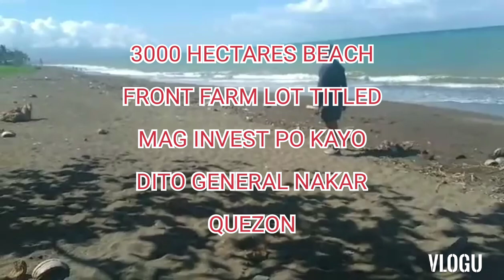3000 HECTARES BEACH FRONT FARM LOT TITLED MAG INVEST PO KAYO DITO GENERAL NAKAR QUEZON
1 eddie bermundo 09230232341 sun  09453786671 globe  all agent 2  Manuel maraño 3 Jessa Padua 4 liwayway zuñiga 5 abdoul Fatah pangadaman complete titled 1 autoraty to sale 2 special power of attorney 3 cadastral maps 4 mapa 5 titled 6 blueprint 7 taxdeclarasion 8 recivo na pinag bayaran sa munisipyo 9 titled verification register of deeds Rd 10 moa memorandum of agreement